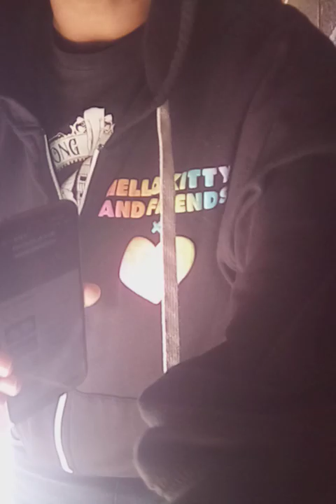For the river with the Shakira whenever remix it's Nickelback also with The Kid November 1, 2024